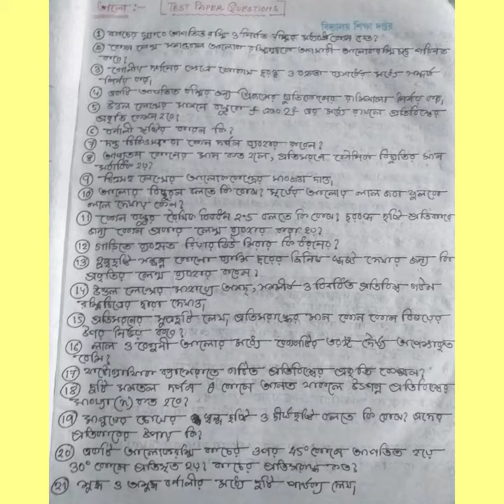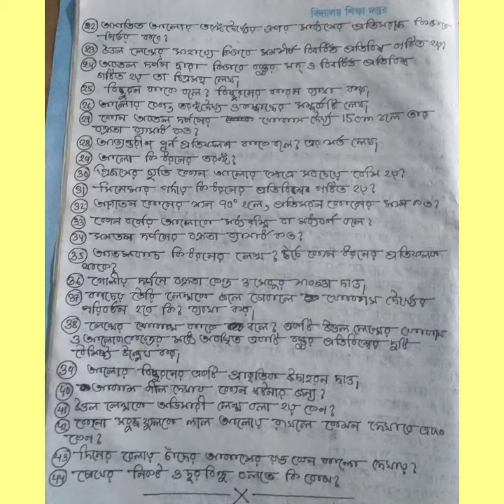LIGHT IMPORTANT QUESTIONS ( IN BENGALI) FOR CLASS 10 WEST BENGAL BOARD